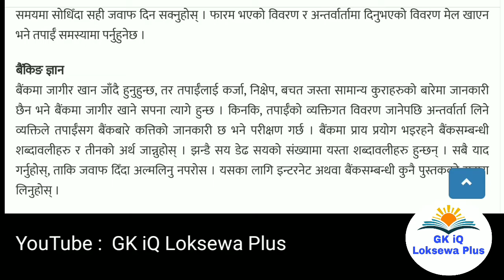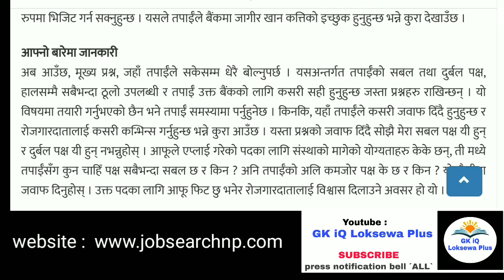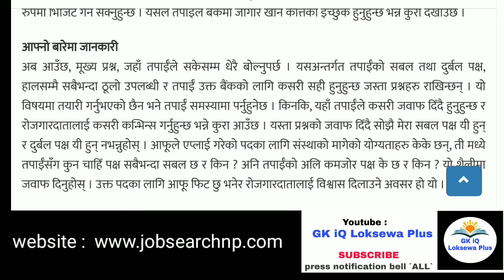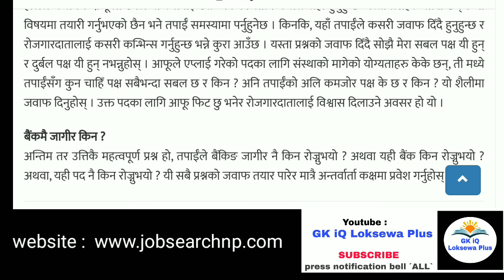banking interview nepal | banking tayari in nepal | loksewa vacancy 2080 | gk iq loksewa plus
banking interview nepal
banking interview questions and answers nepal
banking tayari in nepal
cooperative interview
laghubitta interview
microfinance interview
finance interview
bank interview
loksewa vacancy
laghubitta interview question